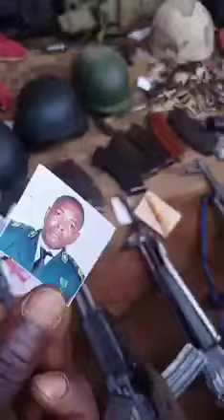Ambazonia Spokes person of fm no pity of the marine force of Amba land, cameroonisone🇨🇲